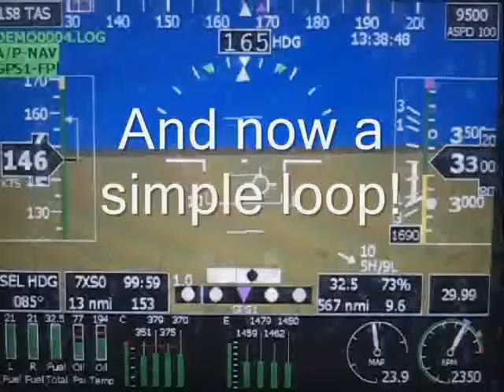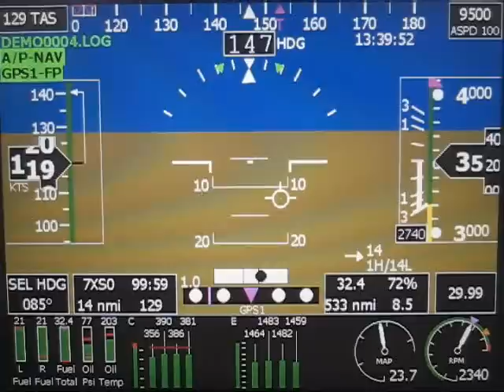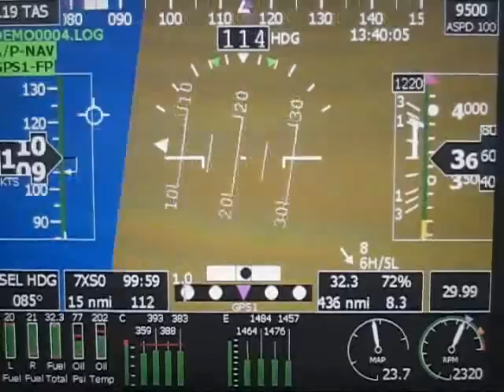Acro from an EFIS Point of View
Some acrobatic maneuvers videoed on a GRT EFIS